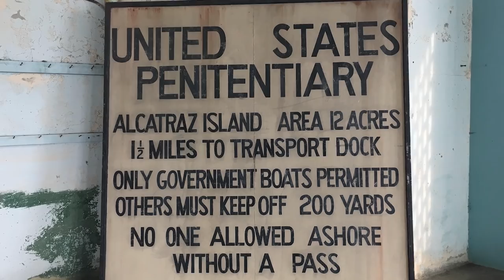This Is What Life In Alcatraz Was Really Like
The name Alcatraz is synonymous with the worst prison experience imaginable, and in some ways, things were quite tough for prisoners locked up in the San Francisco prison. However, the portrayals of The Rock in movies and books weren’t always entirely accurate, as the prison actually did some things a lot better than other penitentiaries of the time.

If you got in trouble, though, the true horror of Alcatraz was revealed, and things were so bad that a lot of people believe the abandoned prison is haunted today. Let’s take a look at what life in Alcatraz was really like.

Capone's prison band | 0:00
Unique perks | 1:06
Kids on Alcatraz | 2:04
Deafening silence | 3:00
No escape | 3:52
Strike | 4:56
Work it | 6:05
Fun-carceration | 6:58
The haunting of Alcatraz | 8:14
The Battle of Alcatraz | 9:25